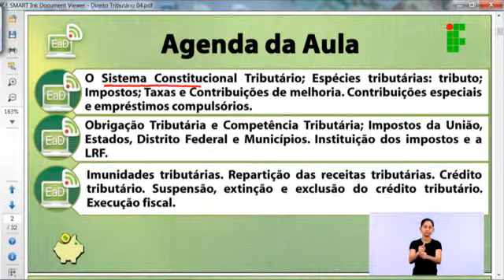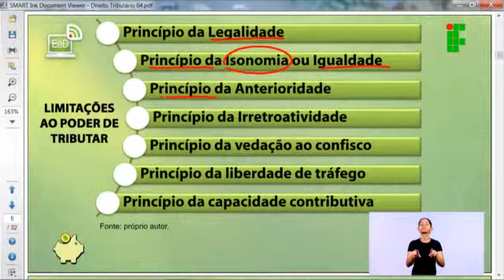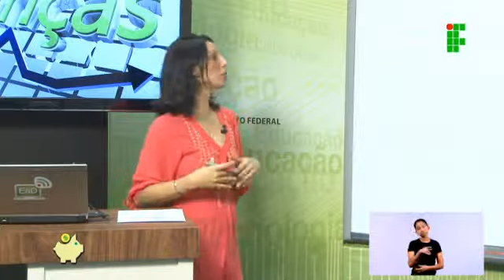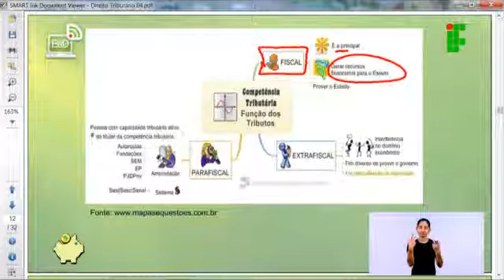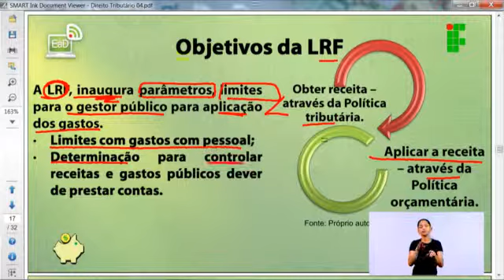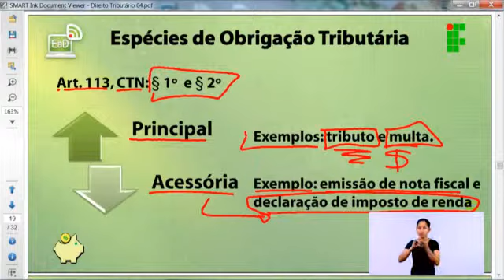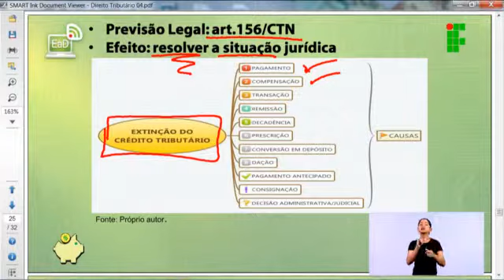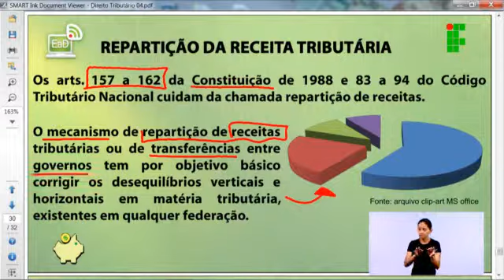Direito Tributário Aula 04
Aula 04 de Direito Tributário do Curso Técnico em Finanças (turma 2013), ministrada pelo IFRO - Instituto Federal de Educação, Ciência e Tecnologia de Rondônia, Câmpus Porto Velho Zona Norte.